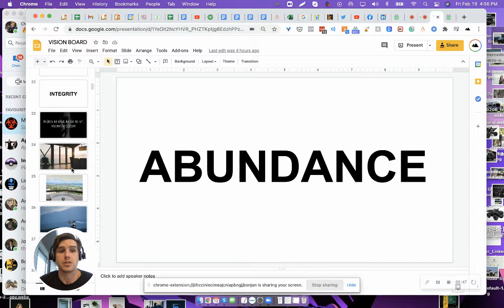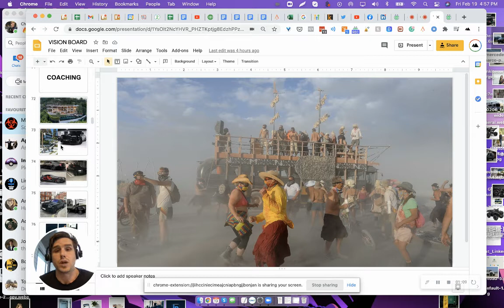🧠📚 Charles Cormier Intro - Mindset, Entrepreneurship, Health, Knowledge.